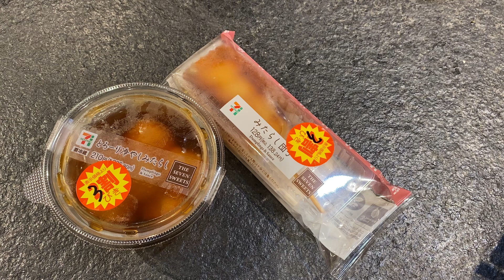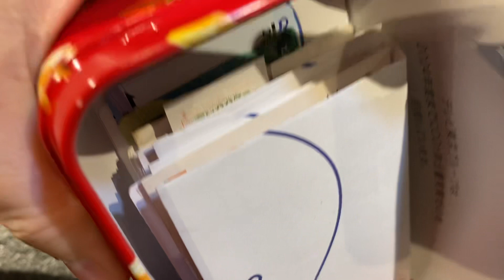セブンイレブンスイーツ食レポ